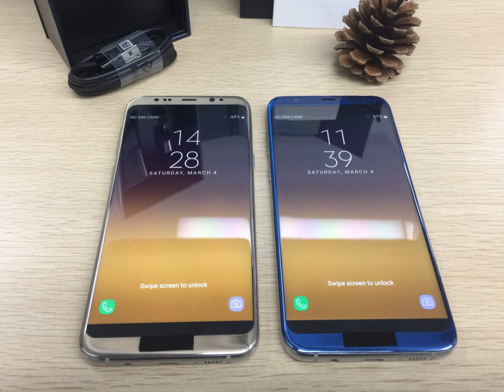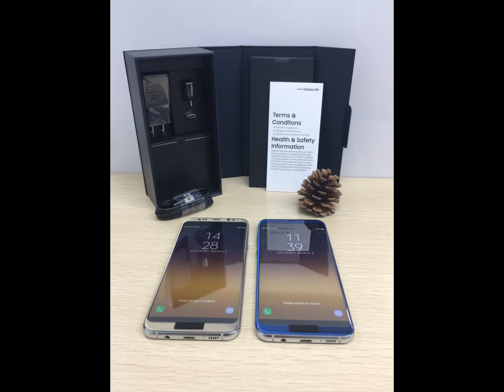Top quality Gold Samsung Galaxy S8+ Plus 5.5 inch 1:1 copy phone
The Best Samsung Galaxy S8+ Plus Clone So Far!